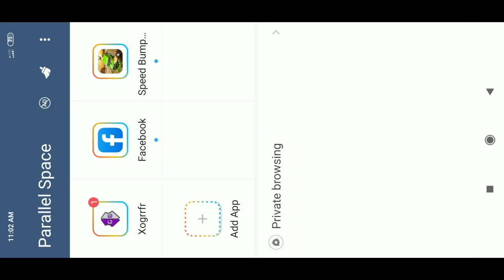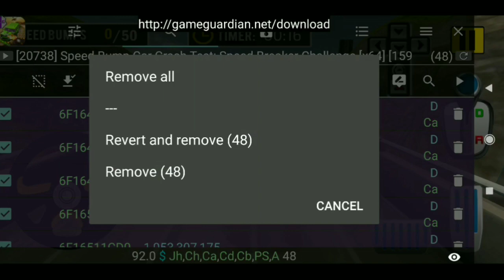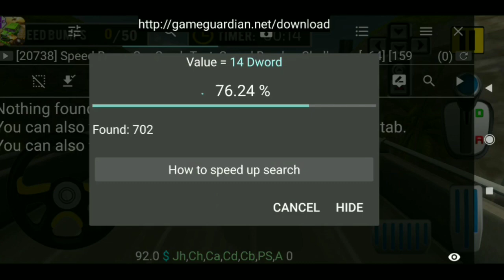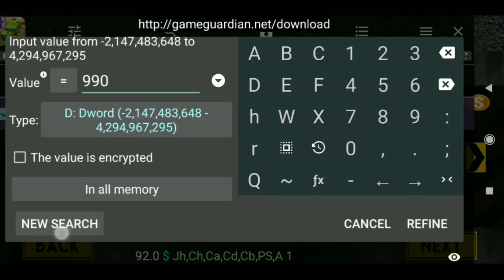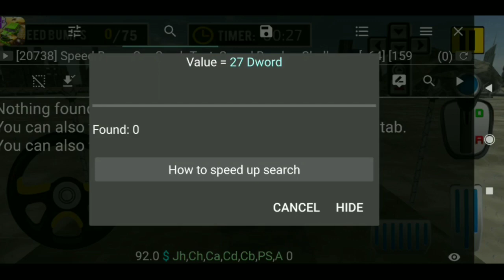Breaker Challenge! How To Play All Levels With All Cars And How Make No Limit Countdown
Hi Friends, in this video I have shown you how to overcome your difficult level in a short time. And how to increase your money with all cars in breaker challenge.